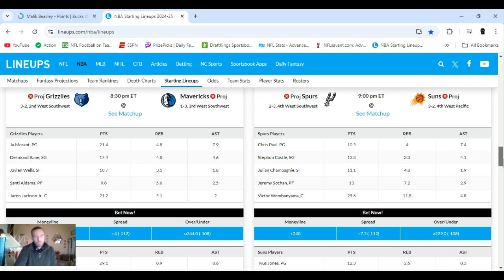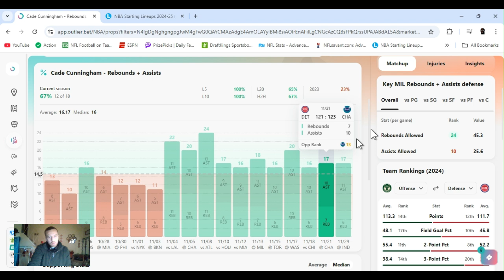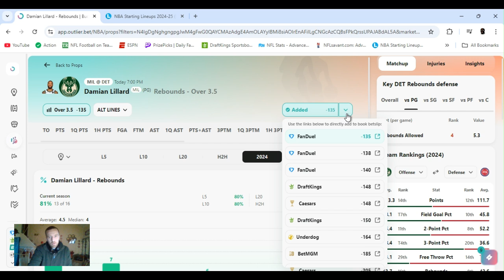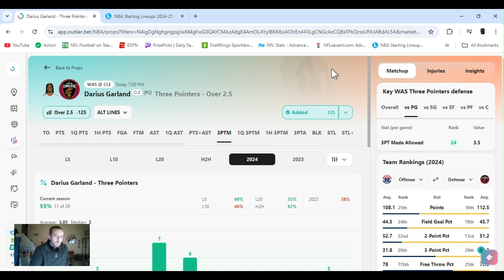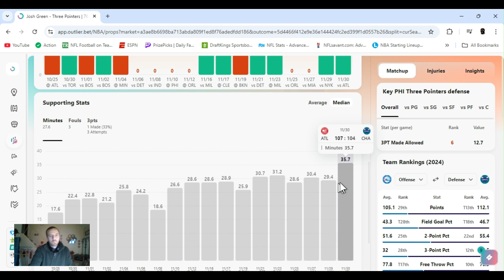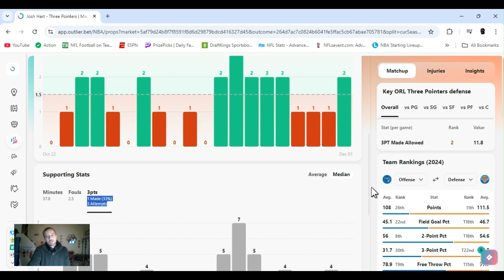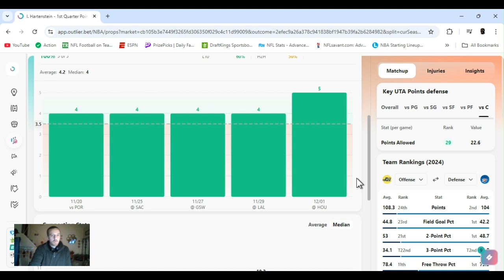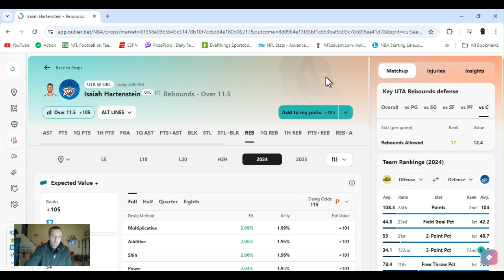NBA player props | NBA player props Today | Tuesday December 03, 2024 NBA Best bets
| NBA  best bets for Today December 03, 2024 Tuesday  | In this video I I give you my favorite player props Parlays and predictions  from today's NBA's Slate |  in season tournament

NBA bets , NBA player props, NBA on TNT,  NBA on ESPN  in season tournament NBA in season tournament NBA in season tournament 2024
         |   AceMoney-Sportsbook-Robbery   |